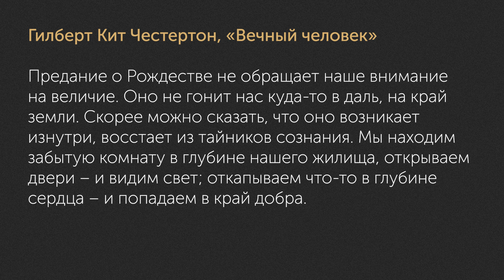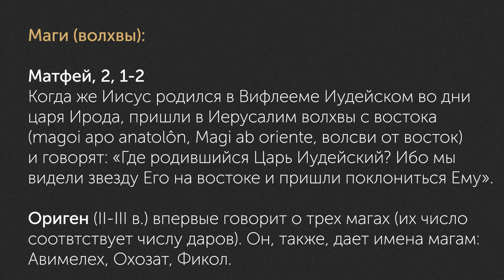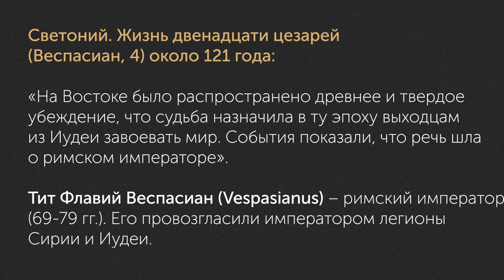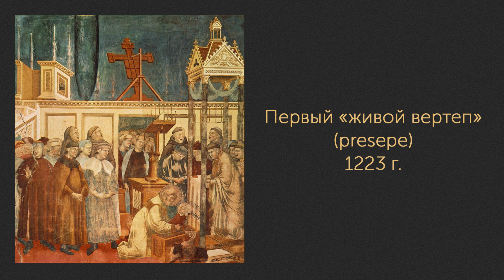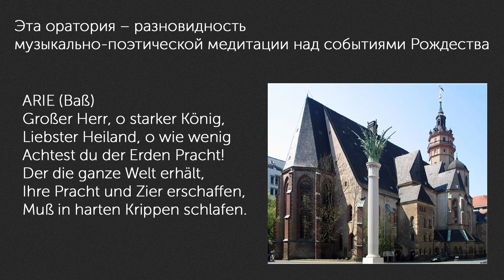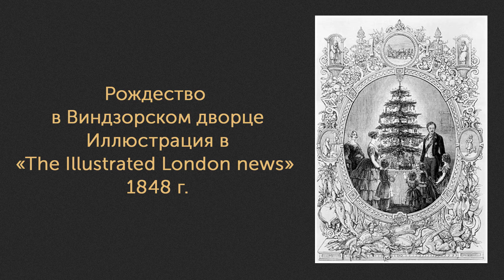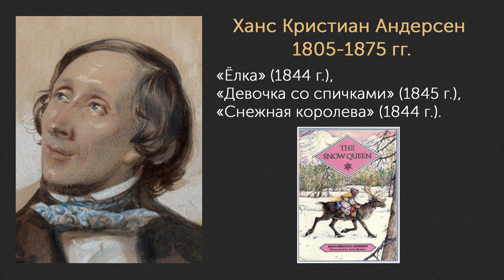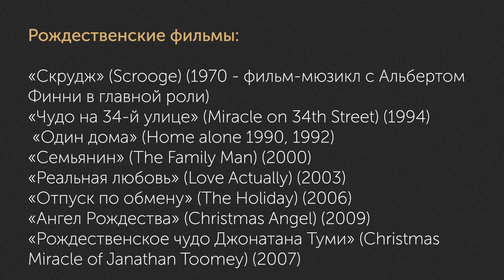Андрей Баумейстер Образ Рождества: главный культурный код Европы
В своей предпраздничной лекции Андрей Баумейстер рассказывает о том, как событие Рождества положило начало европейской культуре. Именно образ Рождества во многом сформировал не только мышление, теологию, философию, социальную жизнь, искусство, но даже самые элементарные проявления быта европейцев.

Что же являют нам Евангелия - чудесную метафорическую историю, или все же свидетельство о реальном событии? Почему евангелисты включили в свое повествование сюжет о непорочном зачатии Девы Марии, столь скептически воспринимаемый иудеями? Если Христос родился зимой, в декабре, почему пастухи пасли свои стада? Действительно ли проводилась перепись? Кто такие маги, или волхвы, и что за звезда на Востоке поманила их в путь? В хлеву родился Иисус, в пещере или в доме? И в нулевом ли, собственно, году? Как дополняют наше понимание евангельских событий труды римских историков?

Перенесемся на столетия вперед и узнаем, как возник праздник Рождества. Как Франциск Ассизский придумал вертеп, а протестанты привнесли в традиции празднования музыку (Рождественская оратория Баха) и ёлку с подарками. Как в литературе и кино появился жанр рождественского повествования...

"Рождество - культурный код Европы, - говорит Андрей Баумейстер. - Главный центр этого кода - глубина человеческой личности. Никакое могущество - финансовое, политическое - не делает одного большим, чем другой. Даже в самых простых и неприметных людях может проявляться Бог. Это социальный посыл христианства. В первые века своего существования оно завоевывало последователей не глубокой философией, а своей социальной доктриной и образом жизни, который распространился затем по всему миру и сформировал современный облик Европы..."

Otium.Academy – образование свободных людей.